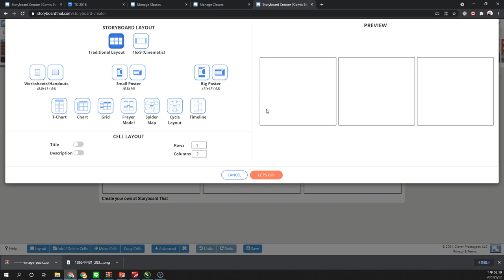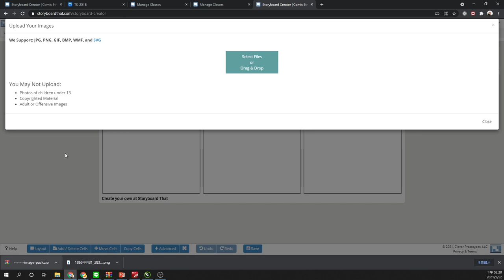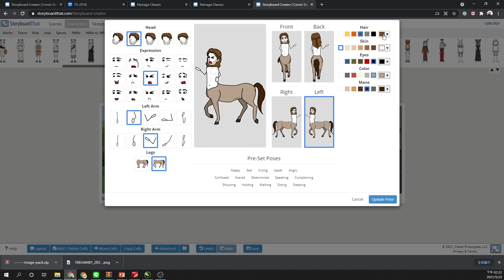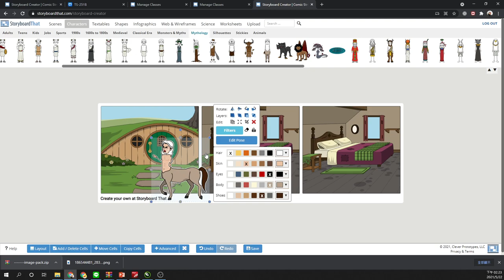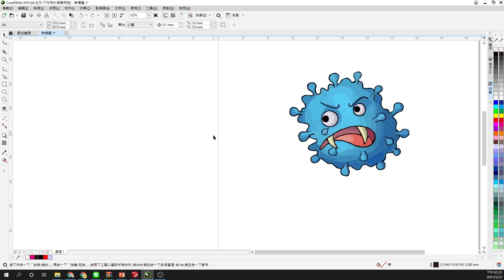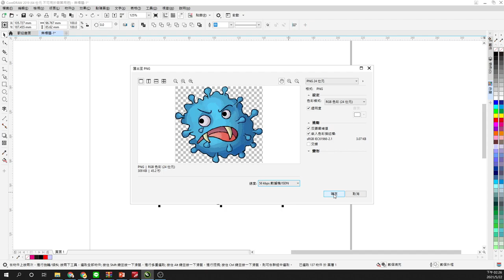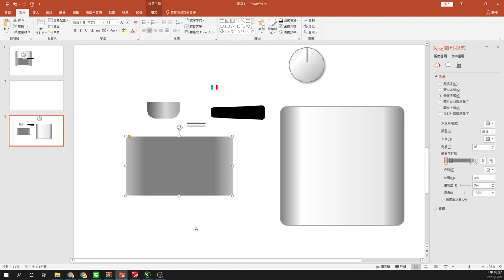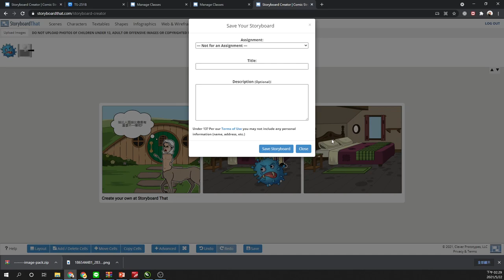StoryboardThat 教學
謝謝您!